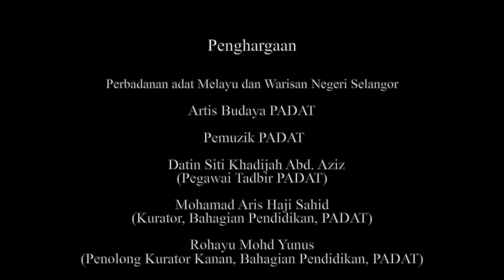Ronggeng Melayu NusPARC - PADAT (Kitaran 1)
Persembahan Ronggeng Melayu sempena Program SENADA (Semarak Seni dan Budaya) anjuran Perbadanan Adat Melayu dan Warisan Negeri Selangor (PADAT) pada 24 Mac 2021 yang bertempat di Muzium Sultan Alam Shah, Shah Alam.

Rakaman dan suntingan video persembahan ini telah dilaksanakan oleh Nusantara Performing Arts Research Center selaku penganjur Projek Pemugaran Muzik dan Tari Pergaulan Ronggeng yang ditaja oleh PENJANA (Pelan Jana Semula Ekonomi Negara Bagi Industri Kreatif - Kementerian Kewangan Malaysia) dan Initiatif Pemulihan Agensi Pembangunan Ekonomi Kebudayaan (CENDANA) bermula pada bulan Mac sehingga bulan Julai 2021.

Tenaga Kerja NusPARC:
Ketua Projek: Profesor Dr Mohd Anis Md Nor
Jurukamera: Muhammad Zharif Azzudin Mohd Tahir
Penyunting Video: Muhammad Zharif Azzudin Mohd Tahir